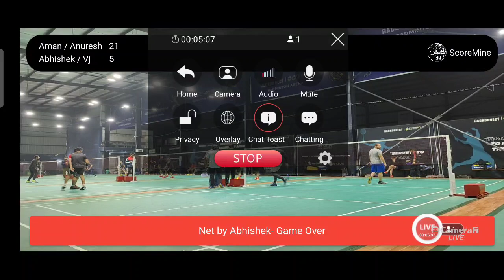Aman/Anuresh Vs Abhishek/Vj